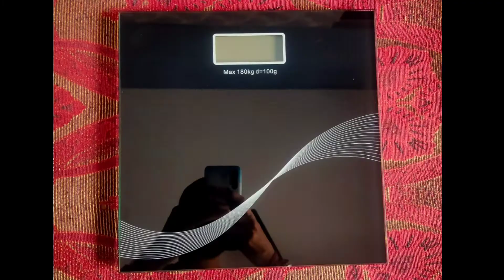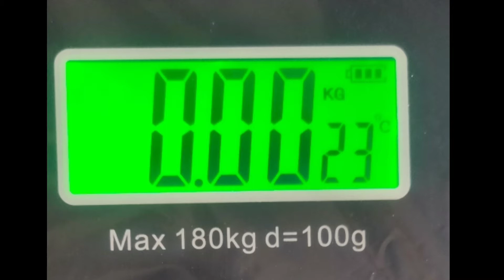100% Accurate Best & Cheap Digital body weight machine | Digital Weight Machine Review And Unboxing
100% Accurate Best & Cheap Digital body weight machine | Digital Weight Machine Review And Unboxing

Best Quality Gears Link👇
▪ BOYA BY M1 BATTERY
▪ FAST CAR CHARGER
▪ Best Tripod Under 1500
▪ Camera Under 50000
▪ 50mm Lens For Canon
▪ 50mm For Nikon
▪ Camera Bag Under 600
▪ Boya by m1
▪ Best Trimmer
▪ Face Wash